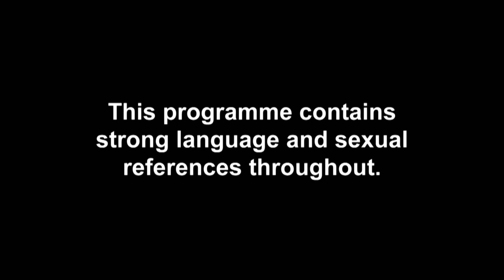EP#5 SNEAK PEEK: Lateysha Plays Hard To Get And Fails | Celeb Ex On The Beach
EXCLUSIVE: Stay strong lass…

Don’t miss brand new Celebrity Ex On The Beach on Tuesday 18th Feb @ 10pm – only on MTV UK!